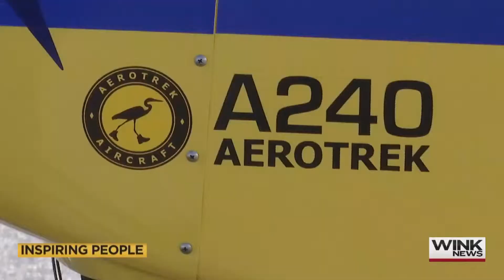Teen takes STEM skills to new heights, flying planes at 14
She's too young to drive, but soaring high in the sky!
Meet Autumn 'Pepper' Rhodes, the Dunbar Middle School student taking her passion for aviation to new heights.

Shot, edited, and reported by Melinda Lee for WINK News